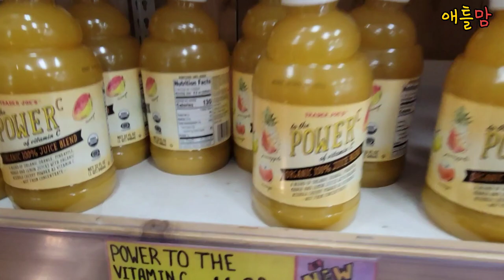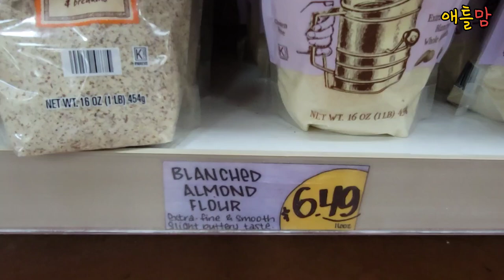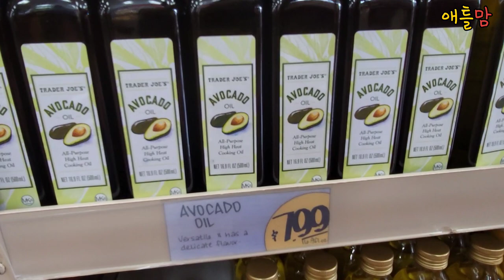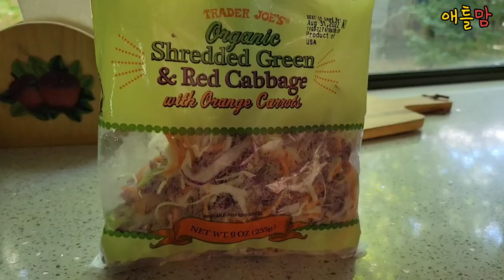트레이더조 한국 직원이 있는듯??? 넷플릭스 우영우 드라마 열풍으로 덩달아 매출이 오르는 '김' 마케팅. TRADER JOE'S SHOPPING ATLANTA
안녕하세요.
전 세계적으로 유명해진 한국 드라마 '우영우 변호사' 덕분에 미국 마트들은 신바람이 났다고 합니다.
이제는 모든 사람에게 익숙해진 '김' 덕분에 매출이 많이 올랐다고 합니다.
저희가 이민 왔을 때 아이들 학교에 김밥을 싸서 가면 바다에서 나는 풀이라고 안 먹던 학생이나 선생님들이 많았습니다.
'스시'는 고급 음식이라 생각해도 '김밥'은 낯설게 생각했던 시절이 있었습니다.
이제는 전 세계 국민 간식으로 등극하고 '김밥'이 먹고 싶은 음식이 되어가는 것은 한류 드라마 덕분입니다.
오늘 영상도 쇼핑에 도움이 되면 좋겠습니다. 감사합니다. 건강하세요

*Trader Joe's Norcross - Peachtree Corners
5185 Peachtree Pkwy

유기농 칡가루
월풀(자꾸지) 청소 세제
부엌, 화장실 전용 수세미